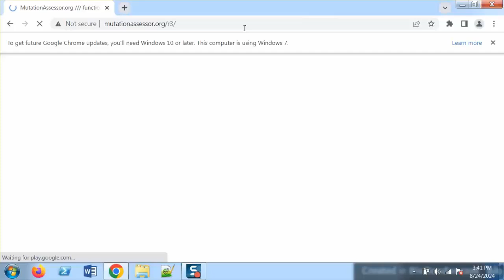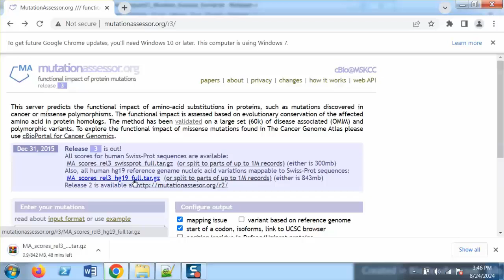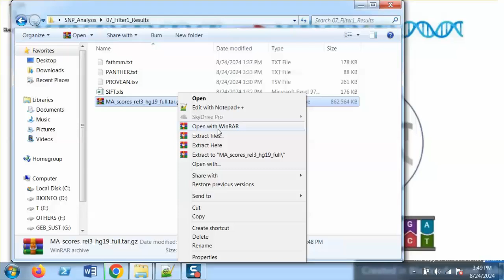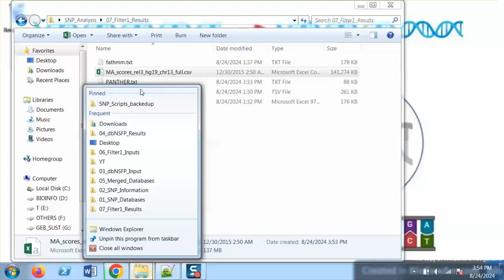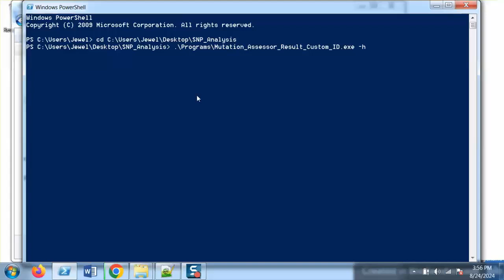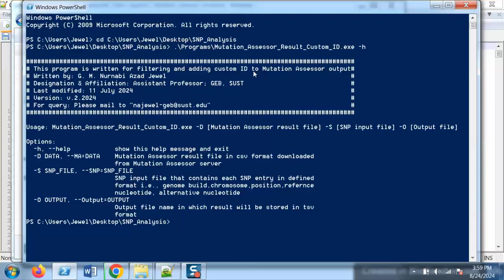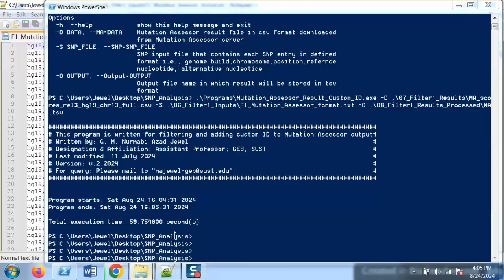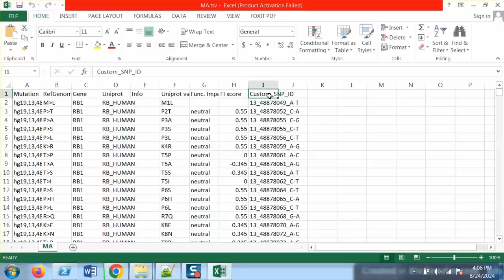5.2.5. Obtaining prediction result of SNPs from Mutation Assessor server